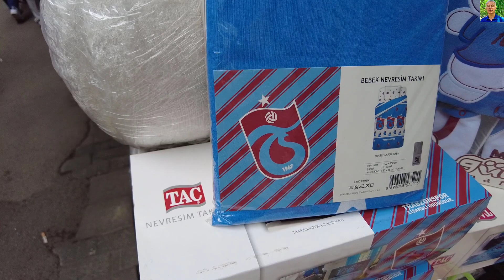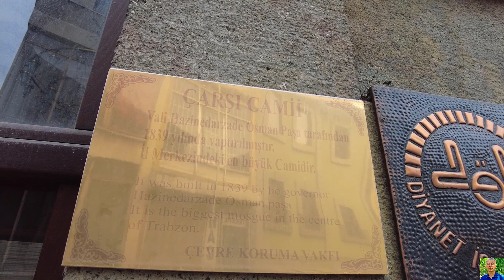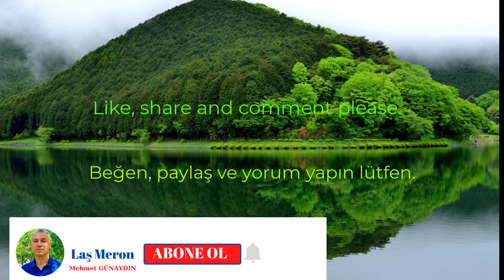ÇARŞI CAMİİ - Trabzon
Trabzon'un en eski camilerinden olan Çarşı Cami'yi  izleyeceksiniz. İyi seyirler...